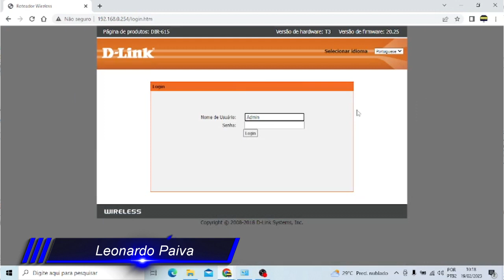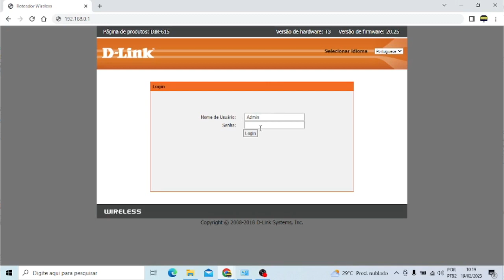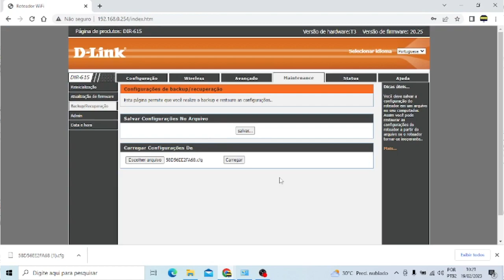Fazer Backup e Restaurar Configurações no Roteador Dlink | Passo a Passo!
Vídeo Tutorial de hoje explico como fazer backup do seu roteador dlink e como restaurar esse backup caso precise.

Neste Vídeo:
Fazer backup e restaurar roteador dlink